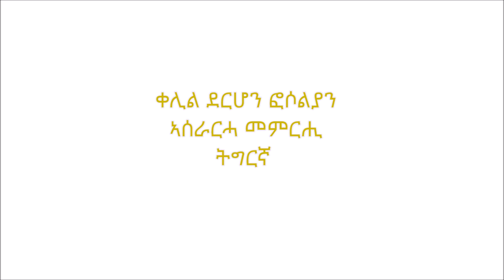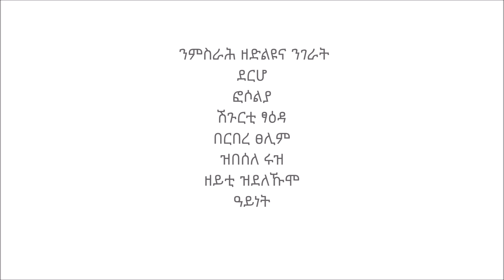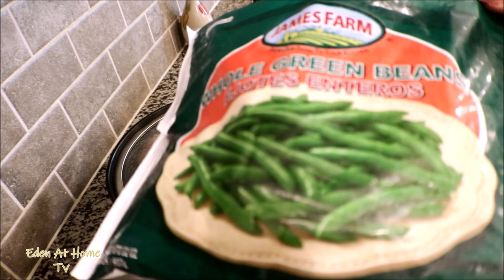ቀሊል ደርሆን ፎሶልያን ኣሰራርሓ መምርሒ ትግርኛ Eritrea ድራር ስካፑሊ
ቀሊል ደርሆን ፎሶልያን ኣሰራርሓ መምርሒ ትግርኛ
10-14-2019